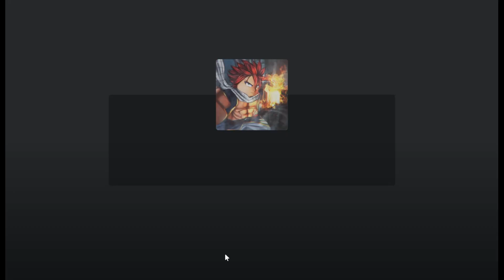Solo Impact รีวิวแมพใหม่ ภาพอย่างสวย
(แล้วแต่สะดวกเลยอ้าย🗿)